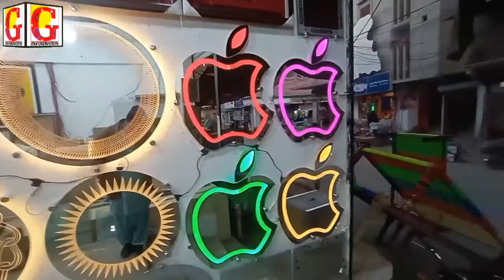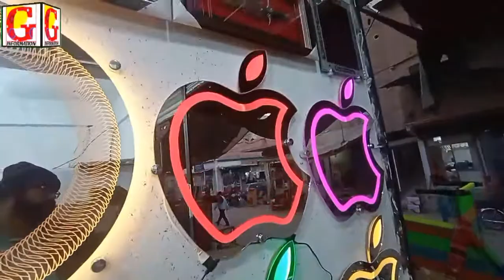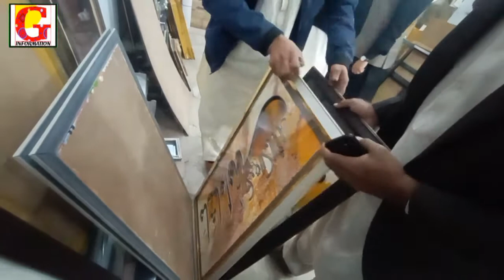Best Mirror in the World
While we were in San Francisco, we visited the famous Pier 39!  We did some shopping at Lefty's, a store dedicated to people who are left handed.  Jillian was very excited.  Then we had a little race at Magowan's Infinite Mirror Maze.
Here it is! The bets! The funniest! The most exciting and the most AMAZING ANIMAL COMPETITION EVER! The race through GIANT MIRROR MAZE! This maze is the most tricky maze in the World! Four of our smartest pets will fight for the golden medal. Who do you think will win? Is it gonna be evil Dr. Max the cat? Maybe small ,but very brave, Major Hamster? Cute rat Vicky or Ajka the dog? Let's see who is the best!!!